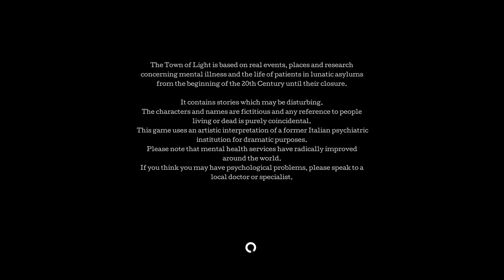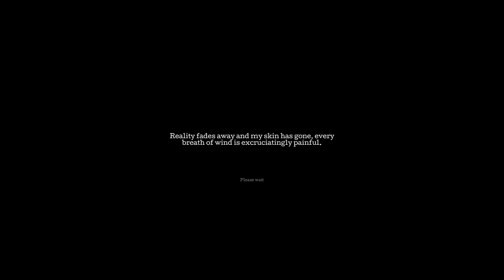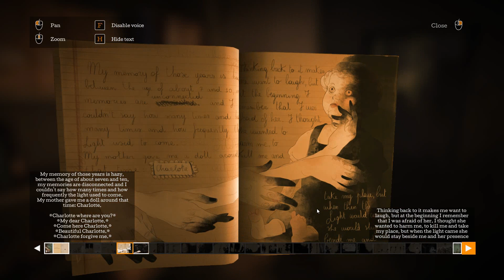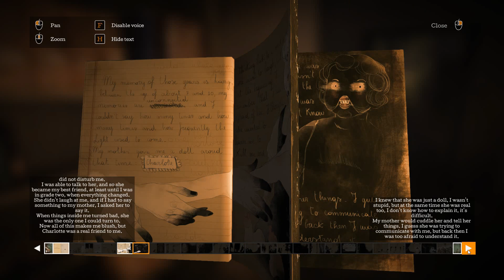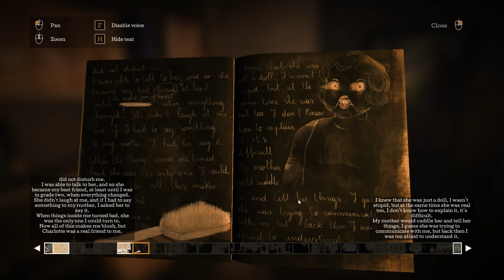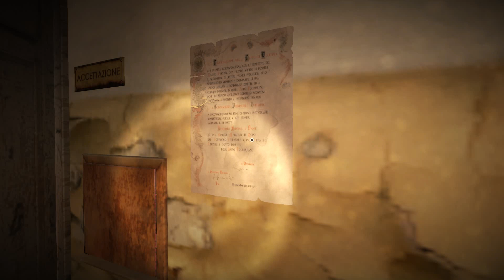The Town of Light #1 "Back In Psychiatry" TheTownOfLight